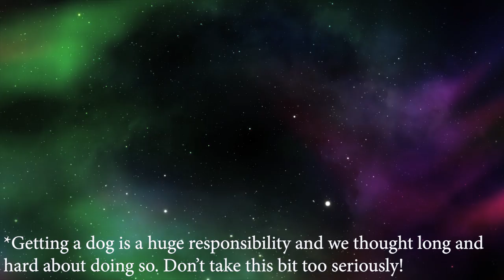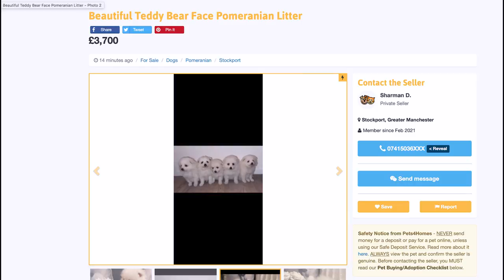We Got a Whippet Puppy - 5 months in 5 minutes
Zooms, manic chewing and mad energy; 5 months of owning a whippet puppy in 5 minutes.

We got wee little Ziggy at the end of last year and it's been a wild ride!